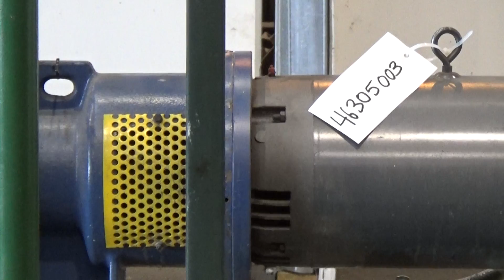Used- Squire Cogswell Vacuum Pump System - stock # 46305003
Used- Squire Cogswell Vacuum Pump System. Consisting of (1) Squire Cogswell liquid ring vacuum pump, model LEX 320, carbon steel. Approximate 210 CFM, serial# 0105089/1, 2-1/2" inlet/outlet, driven by 20 hp, 3/60/230/460 volt, 1760 rpm motor. Includes a plastic tank, (1) Basco type 500 heat exchanger, size 06048, Mount on carbon steel frame.